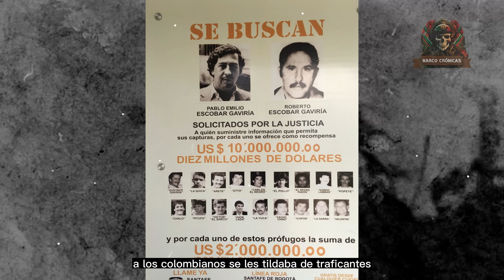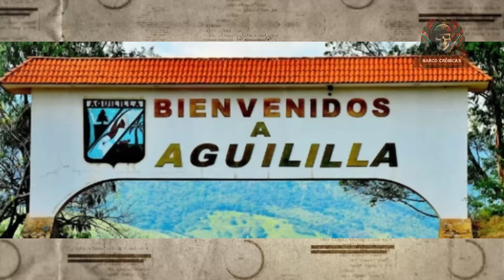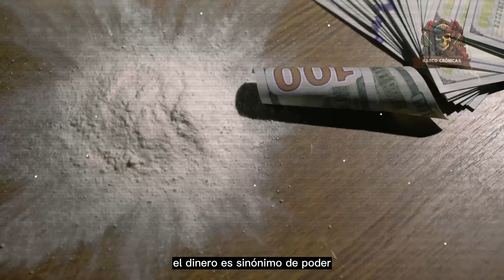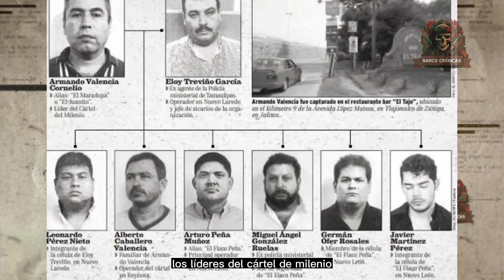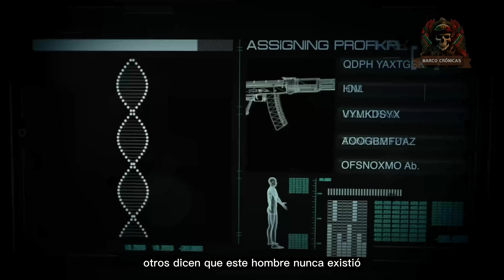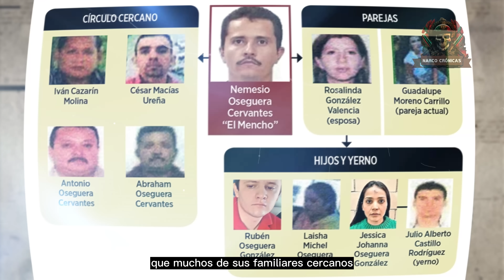Los SECRETOS Más Sorprendentes de El Mencho al Descubierto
¡Prepárate para un video impactante y lleno de revelaciones! En esta entrega, te sorprenderás con increíbles cosas que NO sabías sobre El Mencho, el infame líder del temido Cártel Jalisco Nueva Generación. Sumérgete en el oscuro mundo del narcotráfico y descubre la verdad detrás de este enigmático personaje.